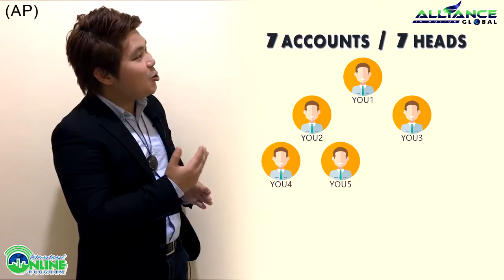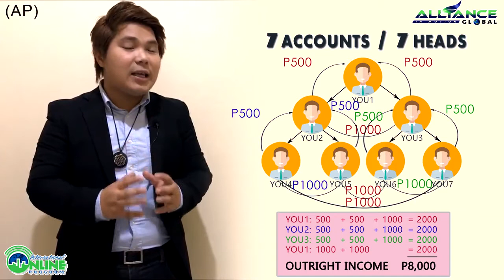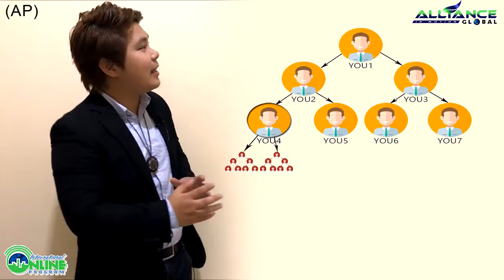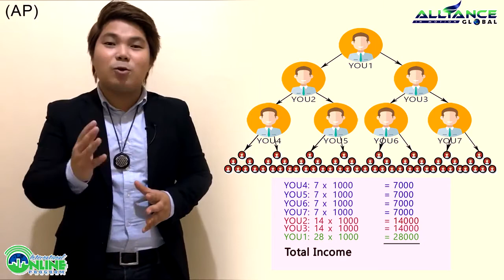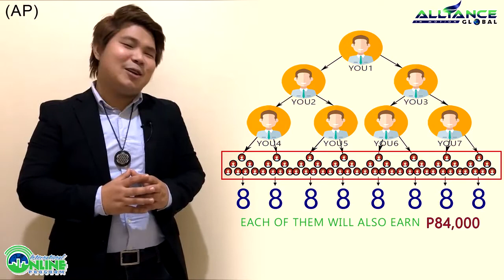TGI AIM GLOBAL MARKETING PLAN 6980 MULTIPLE ACCOUNTS